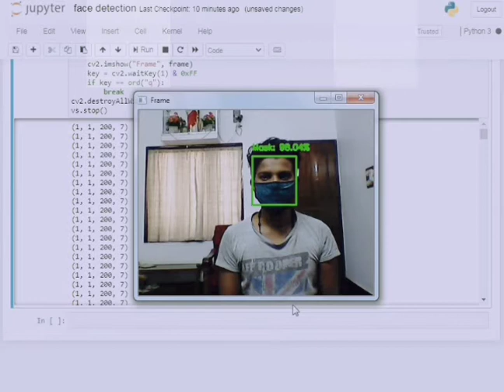Real time Face mask detection using machine learning and opencv